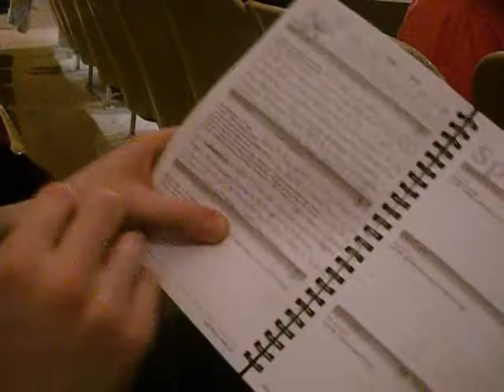Not Pudding/ Hamlet/ Jay Son / My Dog/ Dang my Camera (4/6/10)